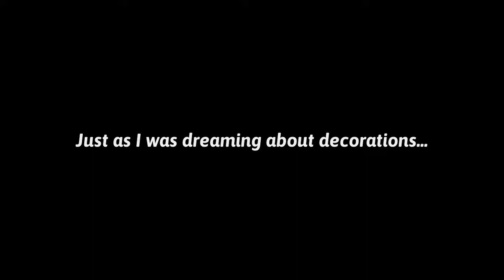My Story Mansion Makeover 👧🏻🤩💃🏻 Episode 02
My Story Mansion Makeover - Gameplay Walkthrough (Android & iOS)

My Story Mansion Makeover - ZenLife Games Ltd

Game Description:
Welcome to My Story Mansion Makeover, where all your dreams come true! Embark on an exciting adventure and protect your mansion and kitty from being taken away by villains. Renovate it like you own it, simply by popping blocks and solving challenging blast puzzles!

If you ever dreamed of having a mansion of your own, now’s your chance! Don’t miss it and download My Story Mansion Makeover. Move into your mansion in the town of Oakmay with tons of rooms, gardens, swimming pools, playgrounds, and even a helipad! Everything you can imagine you’d find in a mansion, we got it here in My Story - Mansion Makeover!

Why download My Story Mansion Makeover?
• Tap & Pop & Blast! Instant fun!
• Challenging creative blast puzzles to surprise you!
• Realistic mansion and character design to feel more engaging!
• Design, decorate, unlock new rooms, plenty of house areas to renovate, never get bored!
• Full of possibilities to create a unique mansion! Choose your furniture to decorate your mansion as you would if it were real!

Blast your way through addictive tap matching puzzles:
• Tons of delicately designed blast puzzles full of creativity!
• Powerful boosters make the challenge even more enjoyable and fun!

Be the house design master you always wanted to be:
• All mansion makeover needs is a brilliant mind of a talented designer like you!
• Decorate the library, kitchen, garden, tennis court, swimming pool and many more house areas to come!
• Renovate your manor to make it the best manor in town!

Live a captivating story full of vivid characters:
• Your adventure starts by inheriting a mansion. Will things go as smoothly as expected?
• From warm-hearted neighbors and old friends to greedy businessmen, interact with everyone and experience both the happy and bitter moments of life.

It’s time to use your talents for house designing, make some magic happen with the makeover of your mansion, and turn your manor into something breathtaking again! Design, decorate, unlock new rooms, renovate the house until it becomes your home sweet home!

Amazing matching puzzles and a fun-tastic mansion await you!

Chapters:
00:00 - The Story Begins
00:44 - Cleaning Up The Entrance
02:03 - New Flooring
03:35 - Flashbacks
03:51 - Wallpaper
06:14 - Sitting Area
08:20 - The Necklace
08:55 - Bedroom Door
10:08 - The Day Ends